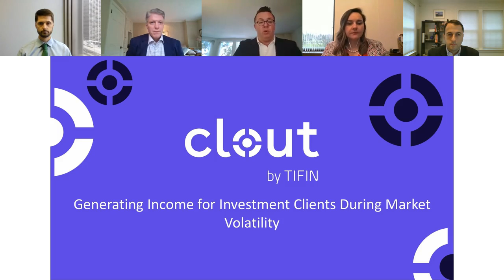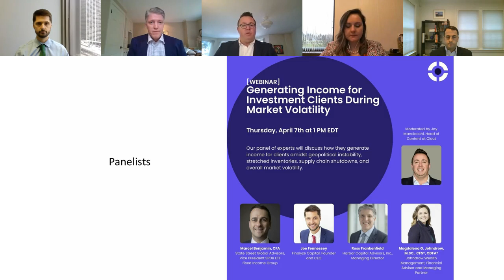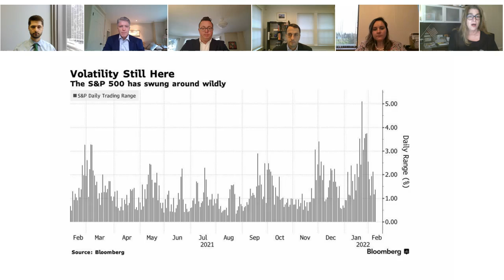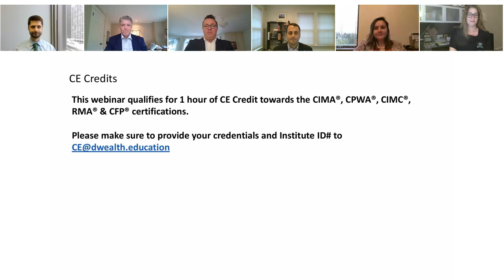Generating Income for Investment Clients During Market Volatility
How do you generate income for your clients in a volatile market that seems to be characterized by persistently low yields? This has been a challenge for asset managers and advisors in the past, but it now appears to be more daunting than ever. Geopolitical instability, stretched inventories, supply chain shutdowns, and overall market volatility has contributed to the highest rate of inflation in 40 years. What’s more, beyond the looming impact of COVID-19, rollercoaster stock market conditions all seem to suggest that volatility is here to stay for some time.

This video, hosted by Tifin Clout, Digital Wealth News and DWealth Education, features a panel that examines how investment managers and advisors navigate this paradigm.  Highlights include:

How investment managers and advisors deliver income to their clients—whether it be from traditional approaches or alternative strategies.
How panelists are navigating rollercoaster market conditions, and the risks worth taking and those worth avoiding.

* Investments & Wealth Institute® has accepted this session for 1 hour of CE credit towards the CIMA®, CPWA®, CIMC®, and RMA® certifications.